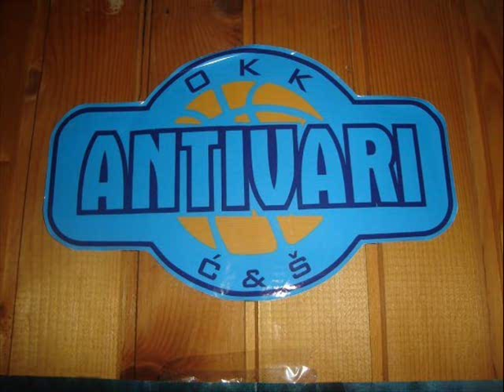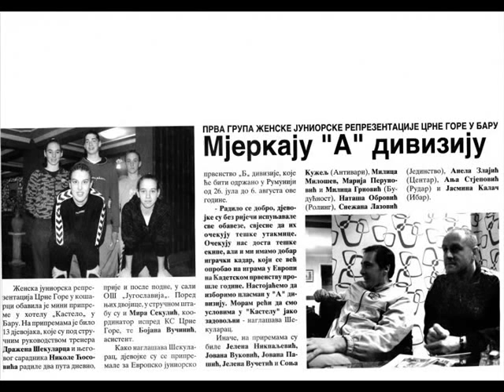OKK Antivari - Song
OKK Antivari - (Bar ?!)